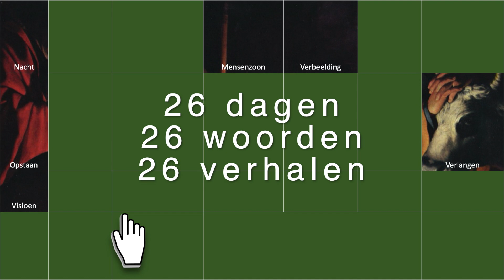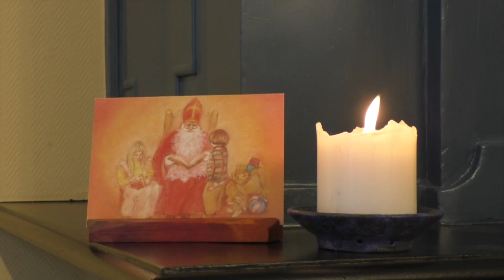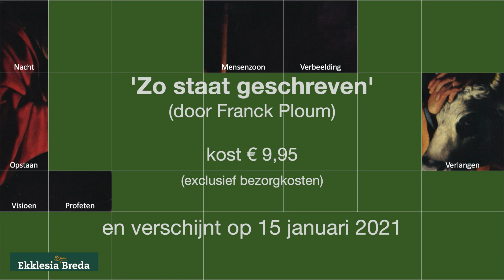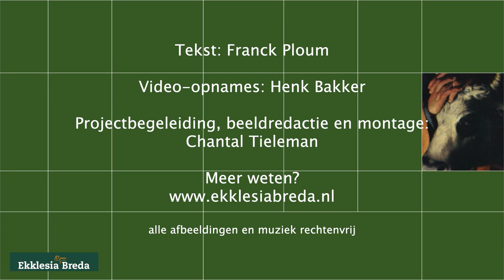Dag 7 Profeten - Zo staat geschreven Adventskalender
Het boek 'Zo staat geschreven - Honderd korte commentaren bij de bijbel', verschijnt op 15 januari 2021 en kost € 9,95 (exclusief verzendkosten)
(Afhalen in Breda & Tilburg of online reserveren & thuisbezorgd krijgen)

𝟮𝟲 𝗱𝗮𝗴𝗲𝗻 - 𝟮𝟲 𝘄𝗼𝗼𝗿𝗱𝗲𝗻 - 𝟮𝟲 𝘃𝗲𝗿𝗵𝗮𝗹𝗲𝗻
Terwijl we uitkijken naar een nieuwe geboorte, presenteert Ekklesia Breda deze digitale adventskalender. Voor elke dag een moment van bezinning en inspiratie.
Met verhalen uit het boek 'Zo staat geschreven' (door Franck Ploum).

Tekst: Franck Ploum
Video-opnames: Henk Bakker
Projectbegeleiding, beeldredactie en montage: Chantal Tieleman

© Ekklesia Breda/Franck Ploum (2020)
alle afbeeldingen en muziek rechtenvrij

Meer weten?